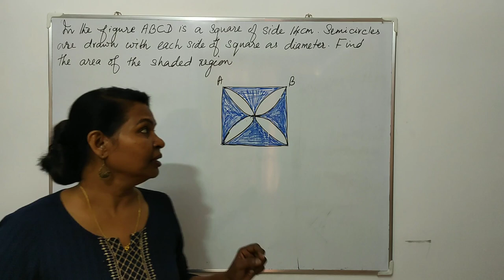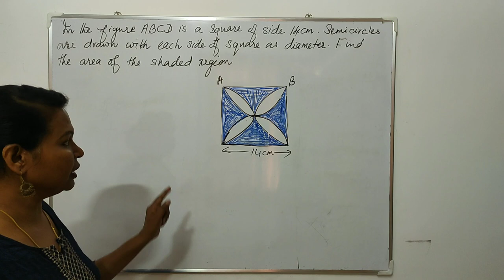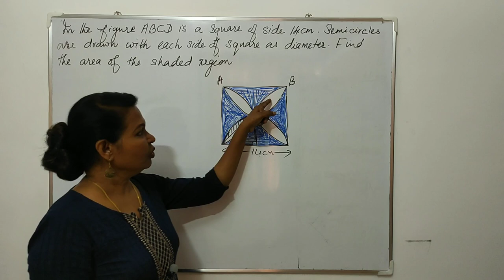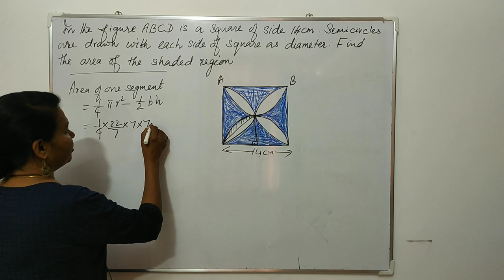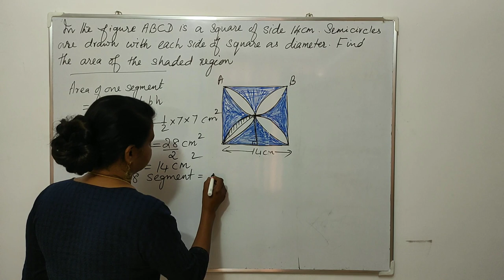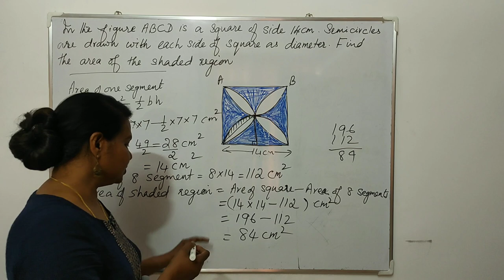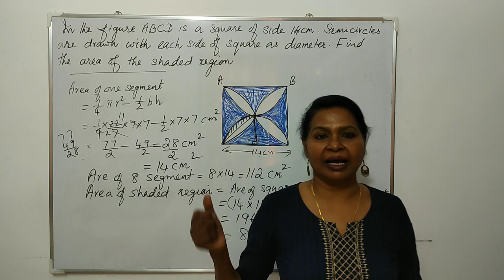Area of Shaded Region | Class 10 Maths